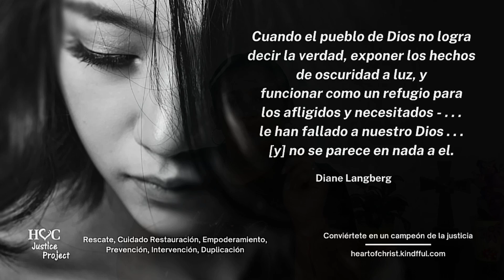5 etapas de recuperación tras una ruptura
Analicemos las cinco etapas de la recuperación después de una ruptura. Pero primero, algo que debes saber es que la curación emocional llegará, pero es un proceso. Las razones por las que las personas permanecen en una relación evidentemente insalubre son tan variadas como las relaciones mismas. Tal vez se queden por seguridad financiera, para darles a sus hijos un hogar con dos padres, porque aman a su cónyuge o pareja, o por razones que tal vez ni siquiera puedan articular. Para los sobrevivientes de violencia doméstica, estas razones pueden ser las mismas.

Vida Libre se transmitirá nuevos episodios los lunes y miércoles en nuestros canales de YouTube y Instagram. Esperamos que estos programas te ayuden a saber que hay ayuda si estás sufriendo violencia. Y si no eres una víctima, esperamos para que aprendas a reconocer a alguien que está sufriendo y cómo ayudarlo.